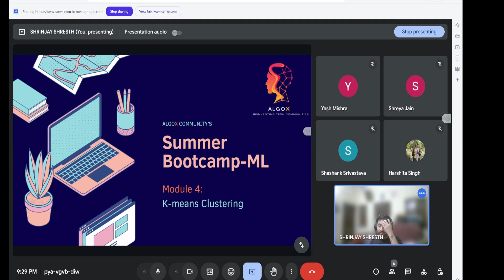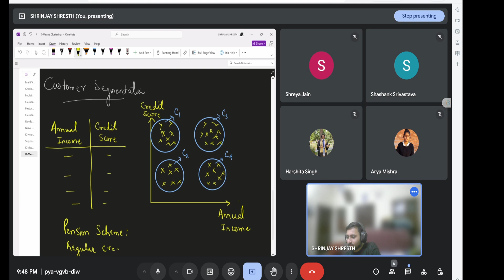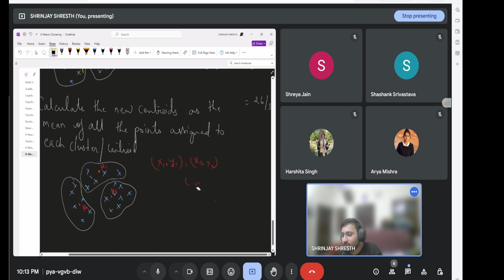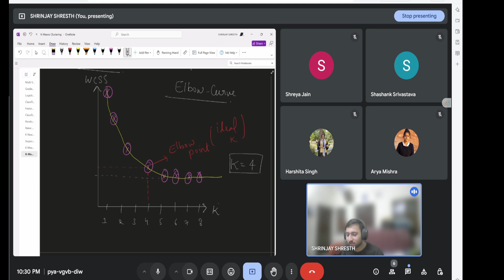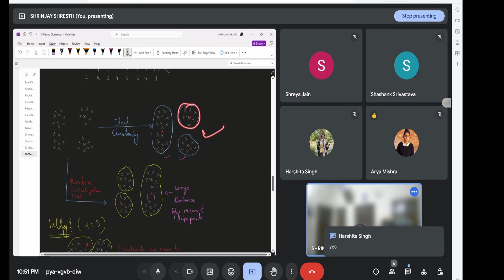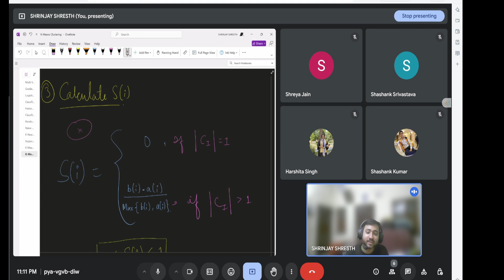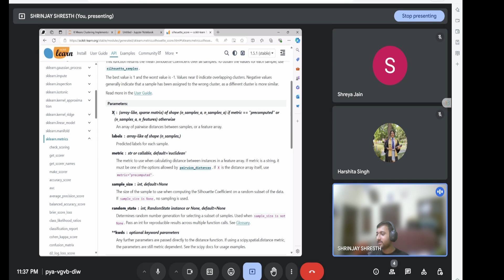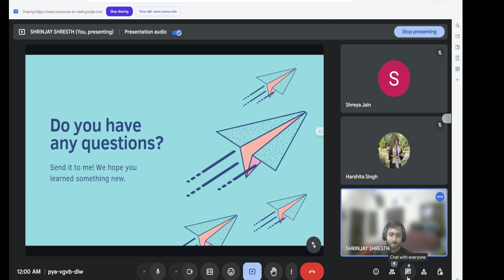Summer Bootcamp-ML|Day-19|K-Means Clustering|Shrinjay Shresth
Dive into Machine Learning This Summer: Bootcamp Blitz!
Launch your Machine Learning journey with this intensive, 8 week-long bootcamp starting May 23rd, 2024!

This action-packed program is designed to equip you with the essential skills to conquer the world of AI. Over the course, information-rich sessions (1-1.5 hours each), you'll gain a solid foundation in Python programming, the workhorse language of Machine Learning.

Here's what you'll conquer:

Python Power Up: Master the fundamentals of Python in Python 101 & 102, building your coding confidence.
Machine Learning Demystified:  Unveil the core concepts of Machine Learning, including Linear Regression, Multivariable Regression, Gradient Descent, and more.
Classification Conquest:  Explore powerful classification techniques like Decision Trees, Random Forests, Naive Bayes, KNN, SVM, and PCA, learning to categorize data effectively.
Deep Dive into Data:  Delve into Feature Scaling, a crucial step in data preparation, and explore the fascinating world of Natural Language Processing (NLP).
Project Powerhouse:  Put your newfound skills to the test with a captivating Minor Project and a comprehensive Major Project, solidifying your learning through real-world application.
Version Control Mastery:  Unleash the power of Git and Github, industry-standard tools for managing your code and collaborating with others.
AI Arsenal Expansion:  Discover cutting-edge Deep Learning libraries like TensorFlow, Keras, CNNs, RNNs, LSTMs, and dive into Unsupervised Learning, broadening your Machine Learning expertise.
This bootcamp is perfect for:

Beginners with a thirst for Machine Learning knowledge.
Professionals seeking to upskill in this in-demand field.
Anyone curious about the power of AI and its applications.
Don't miss this exciting opportunity to jumpstart your Machine Learning journey!